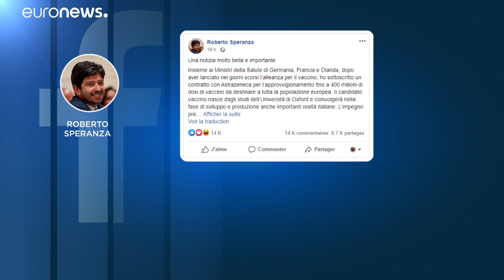L'Union européenne s'assure son approvisionnement en vaccin anti-Covid-19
L'Union européenne s'assure son approvisionnement en vaccin anti-covid-19 : quatre pays ont conclu un accord avec le groupe pharmaceutique AstraZenaca pour obtenir 300 millions de doses en priorité pour les 27, quand le vaccin sera trouvé.